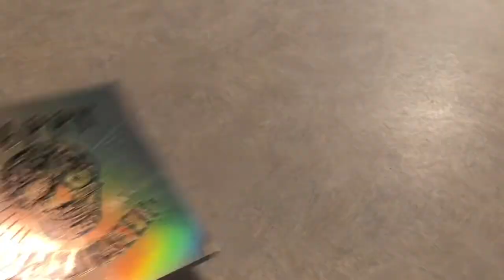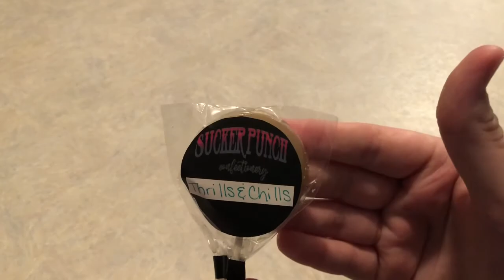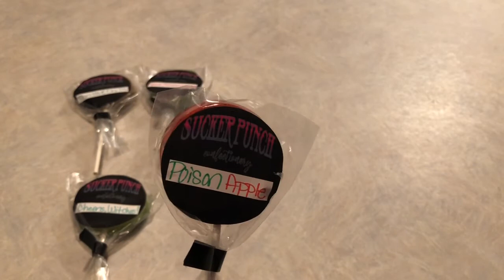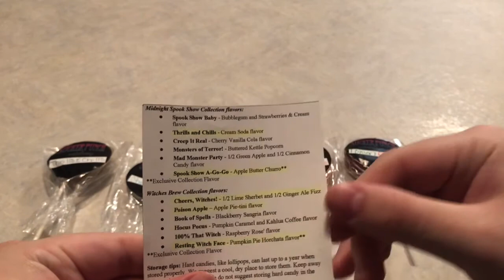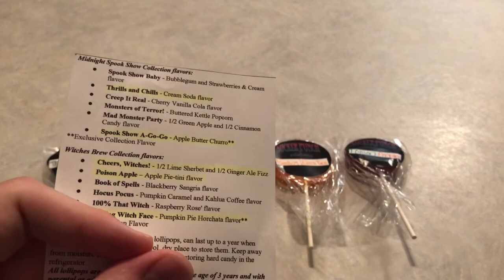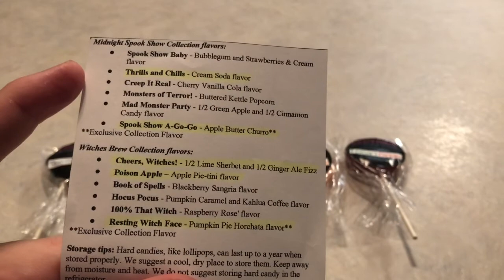Sucker Punch Confectionery First Look Haul!!!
Here’s My Sucker Punch Confectionery Haul! Thank you so much Lisa and Tamara, I really tried to do yalls lollipops justice! I hope y’all enjoyed my honest thoughts and opinions🎃🖤

(Won’t be open till October 10th but definitely check it out and sign up for the email updates!

(Please look for more, sad to say there are more and more and we need to stay on top of this!)

(Plenty of memorial funds, bail bonds, community organisations)

My linktree which can take you to my Instagram as well as my referral